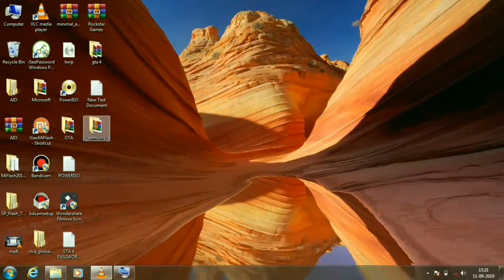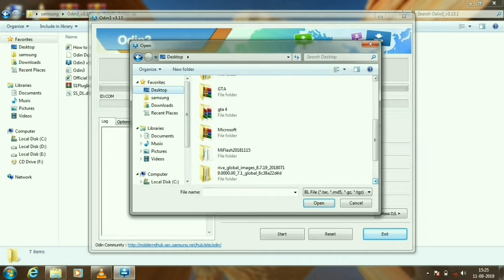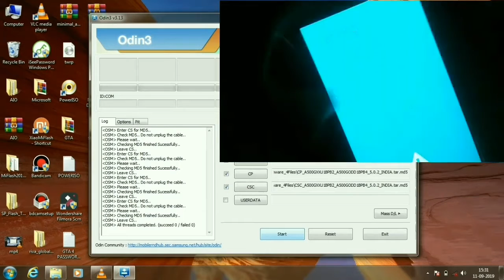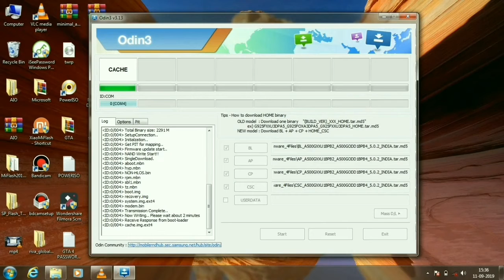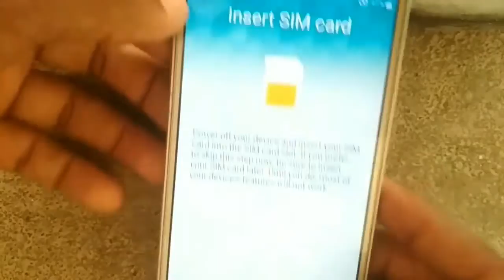All Samsung Mobiles Software Flashing (Method)